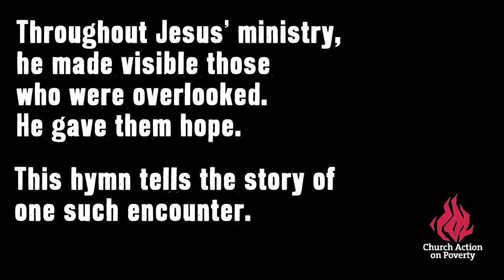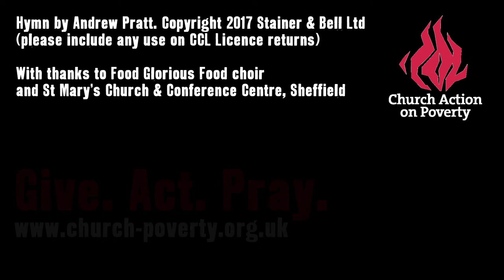Church Action on Poverty Sunday 2018 hymn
PLEASE CLICK THE CC BUTTON IF YOU WOULD LIKE SUBTITLES.

'A hymn on the Syro-Phoenician woman' by Andrew Pratt.

With thanks to the Food Glorious Food choir and St Mary's Church and Conference Centre, Sheffield.

In case you don't have internet access in your venue, you can download the video file and store it on a memory stick or similar.